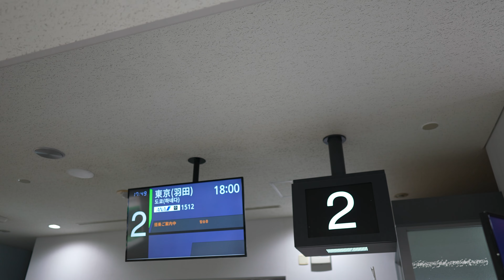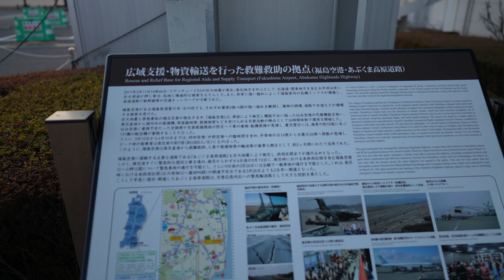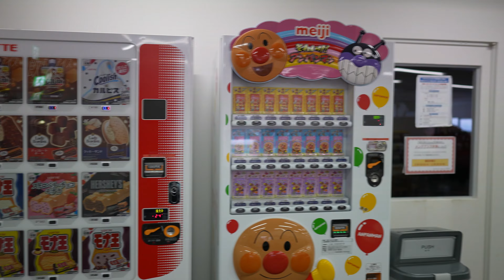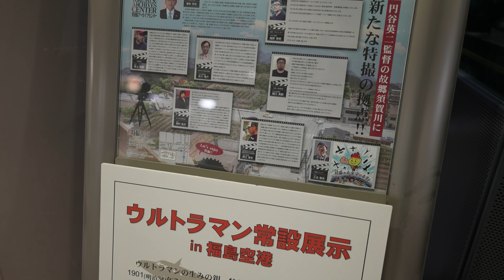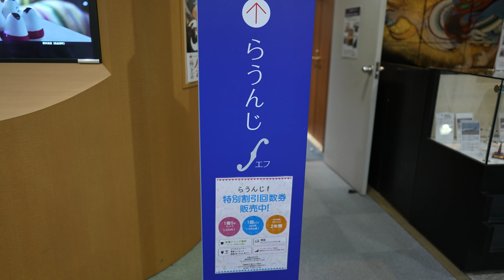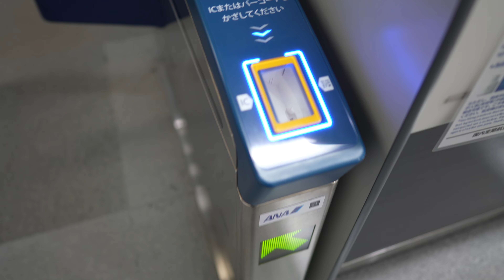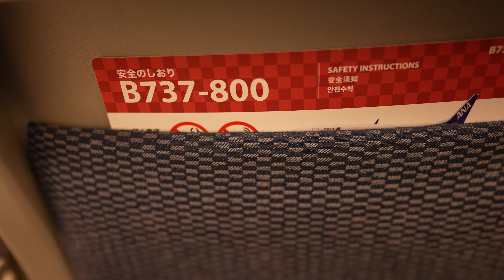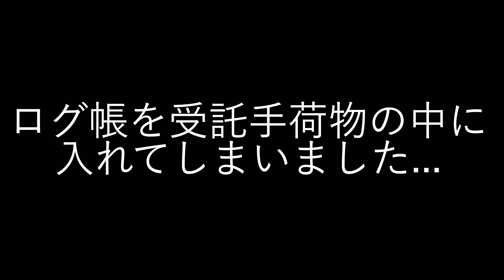シートベルトサイン消灯時間がたった◯分だった、10年ぶりの臨時便！ ANA 福島→東京(羽田)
撮影日：2021年2月20日(土)
航空会社：ANA(ANAウイングス運航)
便名：NH1512
出発地：福島-FKS
到着地：東京(羽田)-HND
出発時刻：18時00分
到着時刻：18時55分
所要時間：55分
機材：B737-800
機体番号：JA73AN
登録年月：2013年8月
座席：普通席(25K)
発券：ユナイテッド航空特典航空券

2021年2月13日に発生した福島県沖を震源とする地震に被災された皆様、ご関係の皆様に心よりお見舞いを申し上げます。
その東北新幹線の一部が不通になり、臨時便という形でこの日まで運行されていた便に搭乗し、この便が臨時便の最終便でした。仙台発着であれば新幹線復旧までは日本航空やスカイマークも運行しております。
飛行距離が短すぎたこともあり、上空でシートベルトサインが消灯していた時間は◯分でした。動画内で解説しています。

今回のスケジュール
①【4K撮影】この空席具合で搭乗率わかりますか？ ANA 札幌(新千歳)→大阪(関西)

②大阪市内から始発の関空快速でも間に合わない！南海の始発に乗った場合こうなる！スターフライヤー、大阪(関西)→東京(羽田)

③庄内行きのはずが、福岡行きに搭乗!?なぜこうなった？ANA 東京(羽田)→福岡

④CRJ700は選ばないほうがいい座席がある？アイベックスエアラインズ 福岡→新潟

⑤10年ぶりの臨時便！シートベルトサイン消灯時間が◯分だった、ANA 福島→東京(羽田)